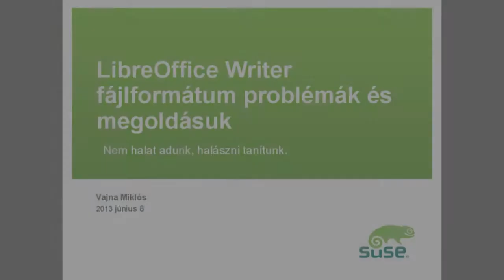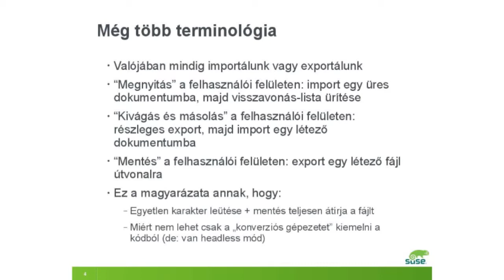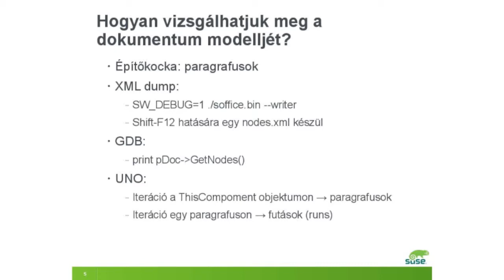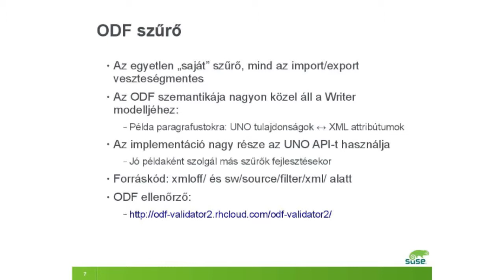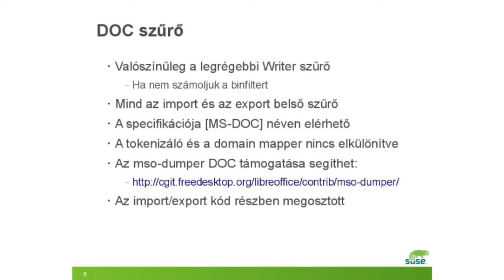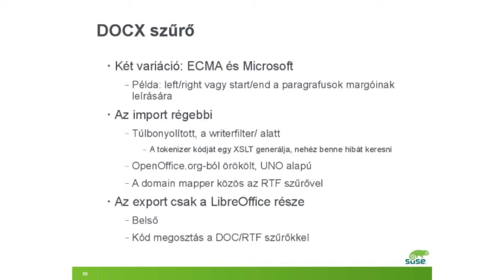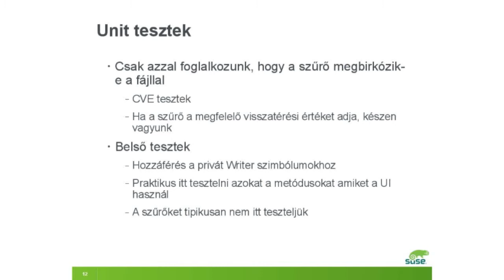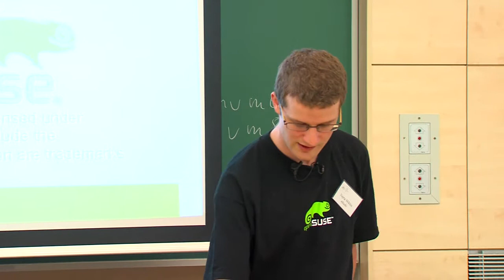Vajna Miklós: LibreOffice Writer fájlformátum-problémák és megoldásuk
Az előadás célja a következő kérdéseket körüljárni:

    – Mi a probléma a fájlformátumokkal? Miért téma ez még 2013-ban?
    – A Writer fájlformátumai: ODF, Word formátumok és a többiek
    – Milyen teszt-megoldások léteznek, mennyire megbízhatóak ezek?
    – Hogyan kezdjünk hozzá egy minket érintő bosszantó fájlformátum-probléma megoldásának?